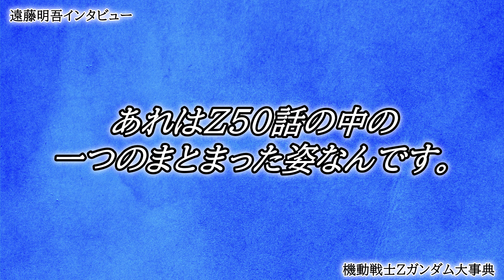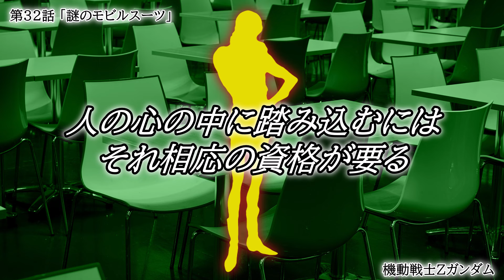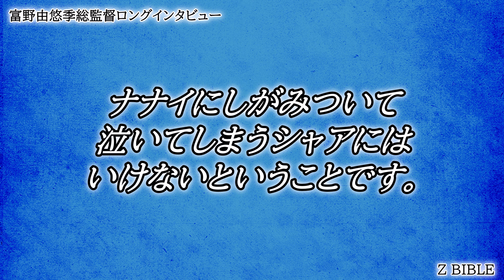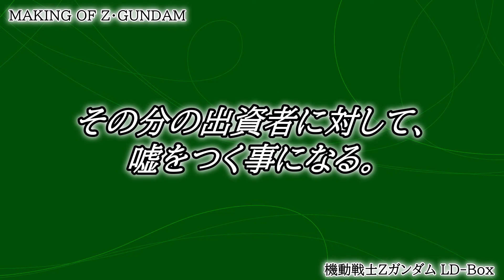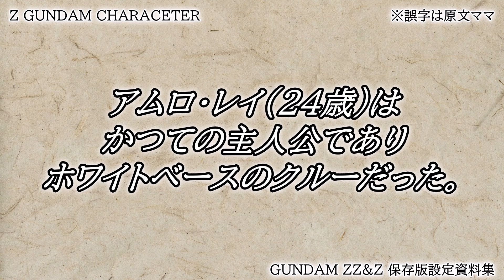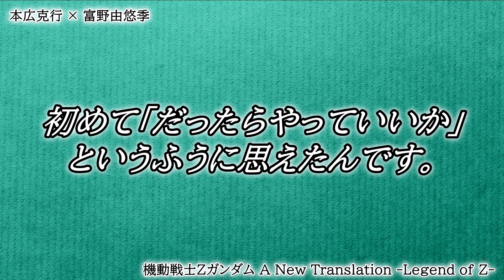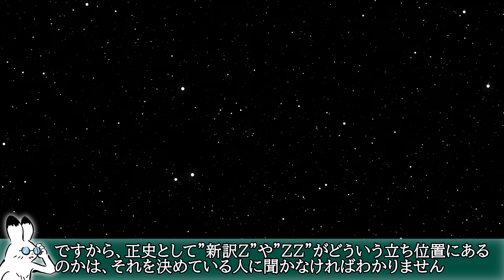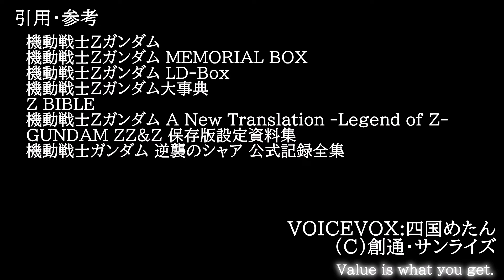新訳ZガンダムとZZの繋がりと関係 [A New Translation]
新訳Z解説

カミーユとジュドーの関係
ファーストガンダムとZガンダムの繋がり
新訳Zの役割

この動画はゆっくりMoviemaker4を使用して作成しています